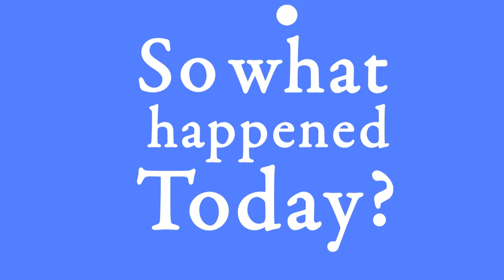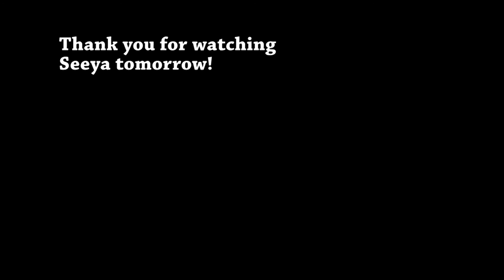Day 631 (230915) Southampton Bunfight